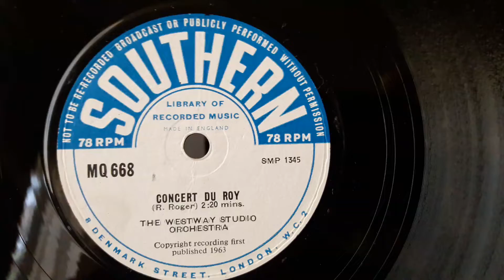Concert Du Roi - The Westway Studio Orchestra 1963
A very late 78 rpm made im vinyl . I fixed my late 1970s Sony turntable to play 78s. This is using the regular .7mil stylus, the right for 78s is on it's way.